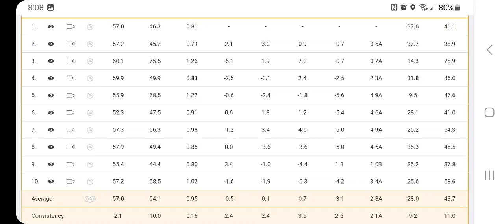Morning Practice 1.23.2023 @FiveIronGolf - LIC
practice morning of 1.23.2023. happy with consistency in 7i and approaching good launch angle consistency with 58 SW. kind of all over with 4h and Driver, but several were strait and a few had reasonable distance given my physicality. work needed to tighten consistency especially with woods and improve ball and club speed. thanks for watching.